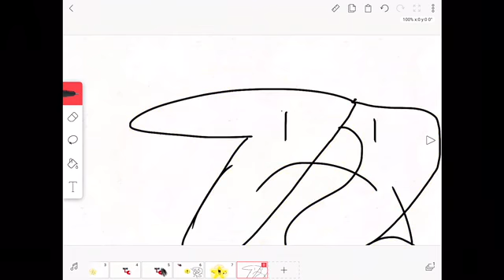DUO CAMP ENTRY 1—— should’ve been more specific.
No! you can’t just steal the host’s halo!
Haha star go halo steal steal